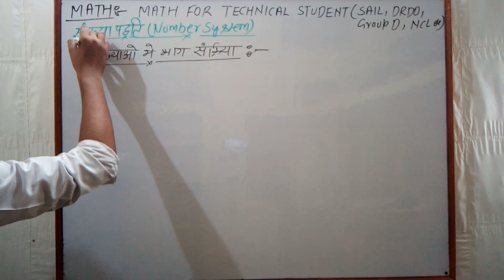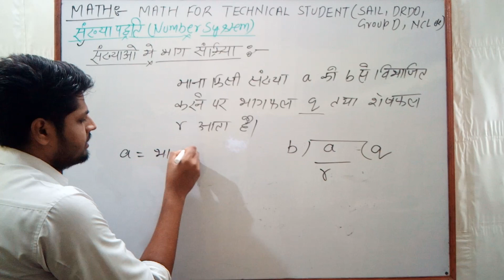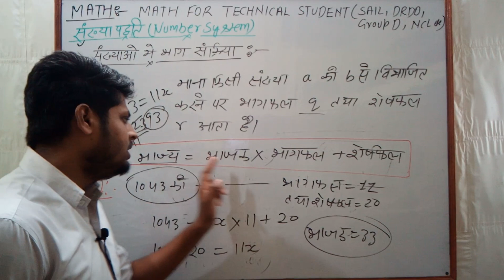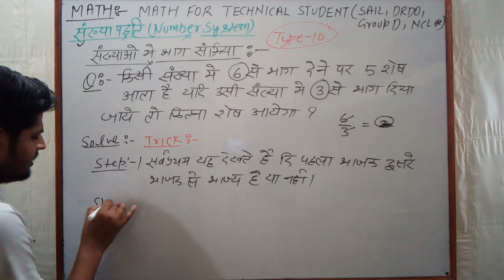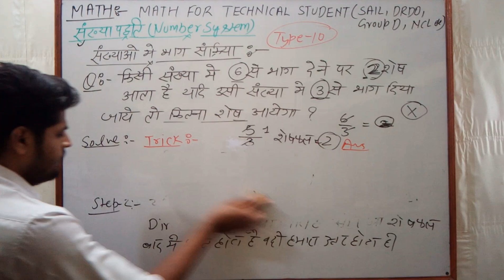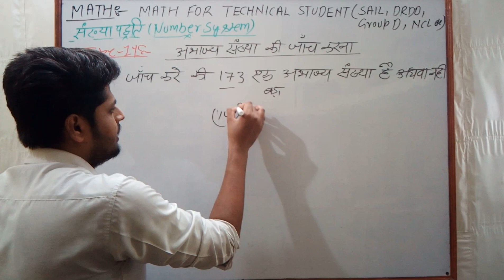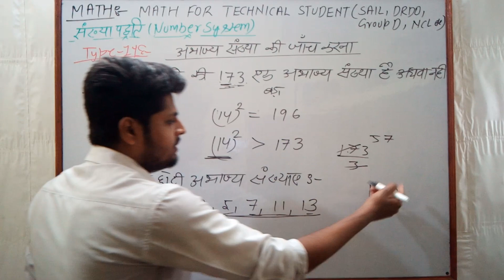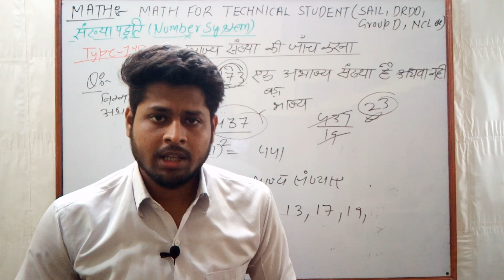L- 05 | MATH | संख्या पद्धति | Number System | DRDO MTS | Group D | ISRO | NCL | SAIL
Hello Dosto,
स्वागत है आपका हमारे चैनल "CAREER UPDATE BY ENGINEER" में । अगर आप भी Technical छात्र है तो हम आपके लिए लाए है MATH का special Course। इस course की खास बात ये है कि इसमें उन्ही चीजो पर ज्यादा focus किया जाएगा जिससे टेक्निकल एग्जाम में प्रश्न पूछे जाते है।ताकि आपको ज्यादा मेहनत न करनी पड़े और आप आसानी से अपने Technical विषय और नॉन टेक्निकल पार्ट के बीच समायोजन करके एग्जाम में सफलता प्राप्त करे।यही हमारा लक्ष्य है। साथ ही हमारे Telegram Group से जुड़े जहा पर होने वाले Quiz में भाग लेकर आप अपनी तैयारी को परख सकते है और है हमारे चैनल को SUBSCRIBE करना न भूले ।

in your mind- drdo mts math class, railway group d math class, math for technical student , DRDO MTS, GROUP D, Drdo mts math syllabus, railway group d math syllabus, railway group d , career update by engineer, math for technical student, maths for technical student, math full course 2020, number system , संख्या पद्धति,